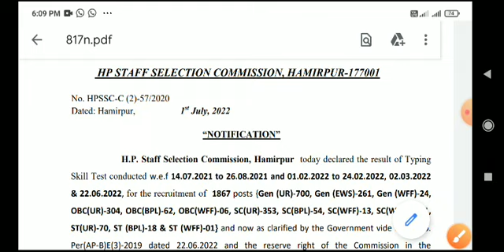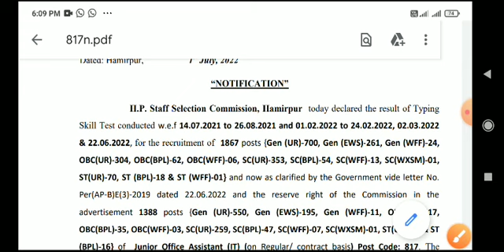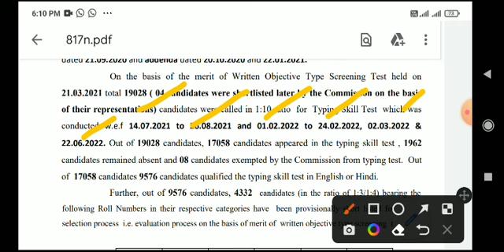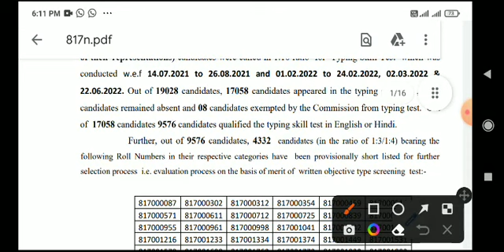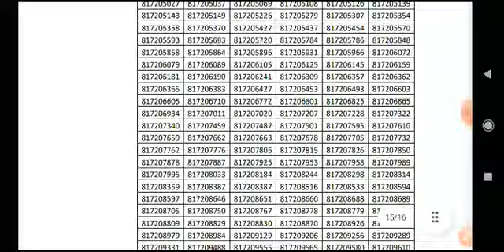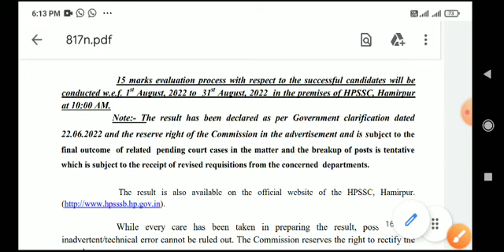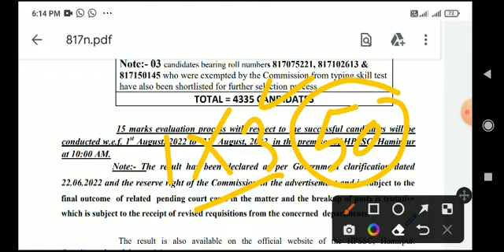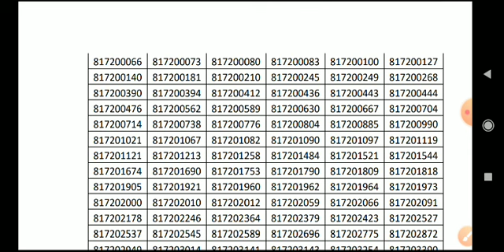HPSSC JOA 817 typing result out 😊😊😊|| cutoff??? 4332 candidates selected for dv || DV date??